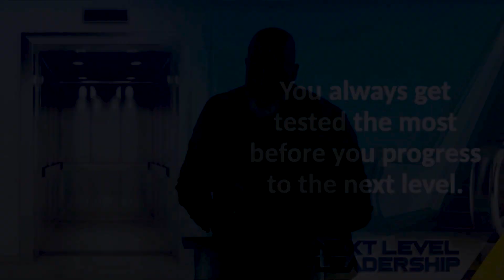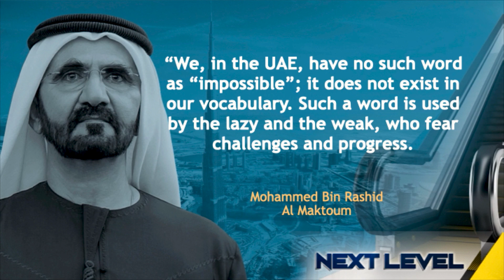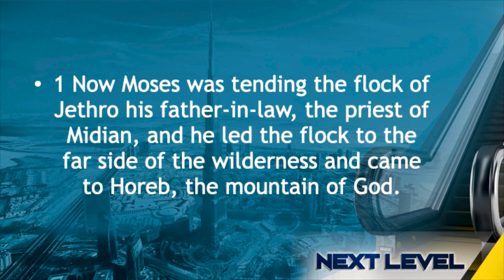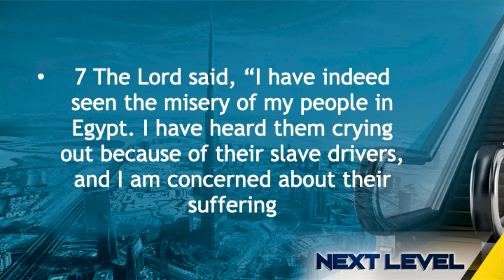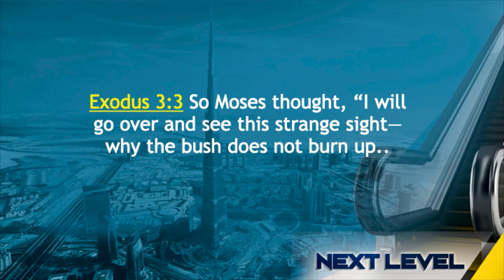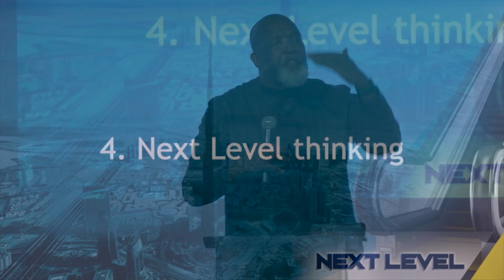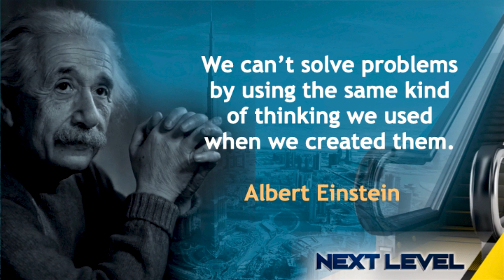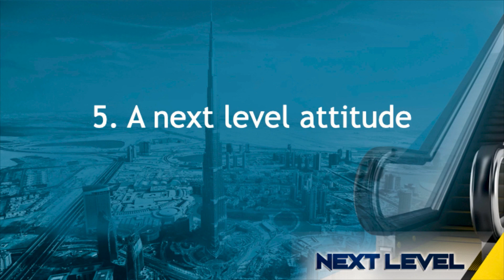Harvest Conference 2024 | Day 2 | Chris Mathebula | Next Level Leadership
Session 1 of Day 2 Harvest Conference 2024 - our Keynote session from Chris Mathebula